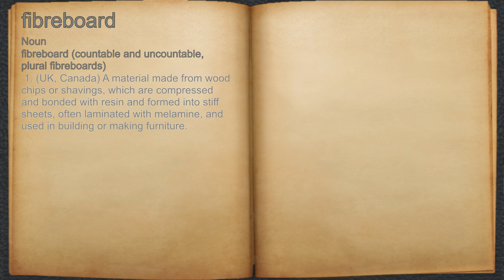What does fibreboard mean?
A spoken definition of fibreboard.

Intro Sound:
Typewriter - Tamskp